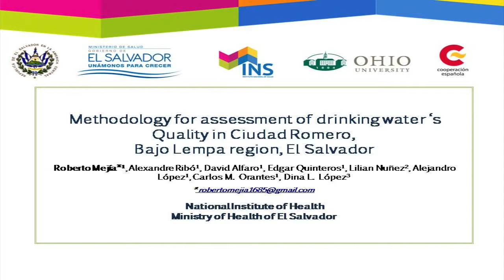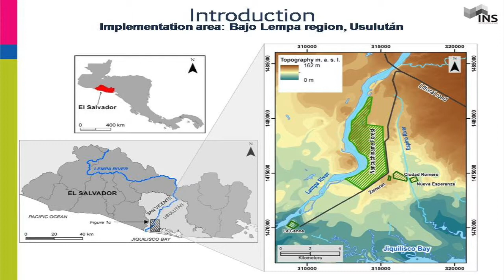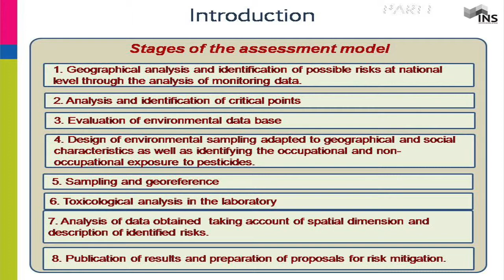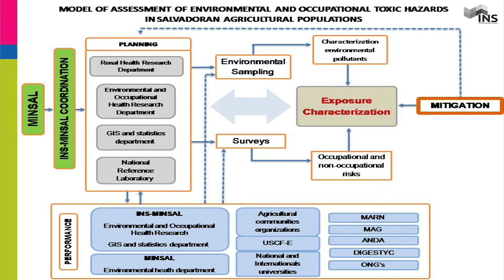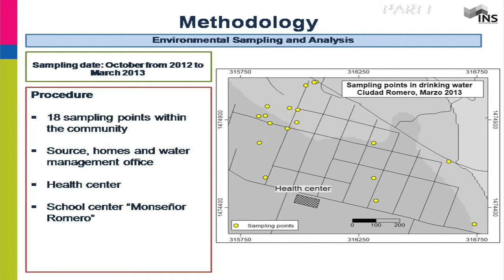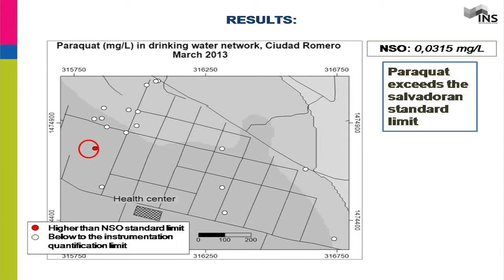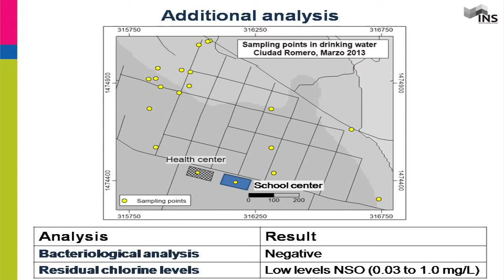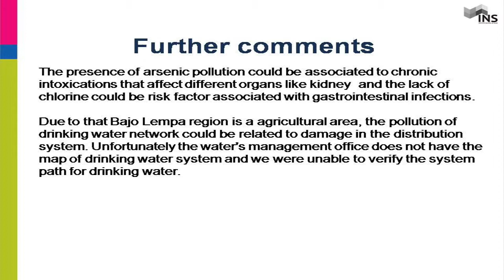AT6FUI 2014: Methodology for assessment of drinking water quality in Ciudad Romero, El Salvador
by Roberto Mejía, Alexandre Ribó , David Alfaro, Edgar Quinteros, Lilian Nuñez, Alejandro López, Carlos M. Orantes, Dina L. López (see Action Team 6 Follow Up Initiative AT6FUI